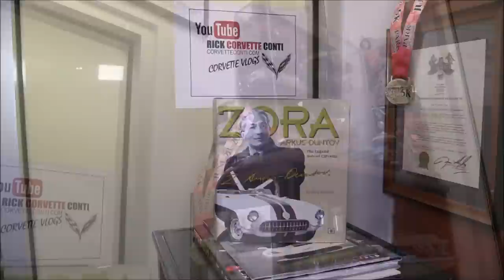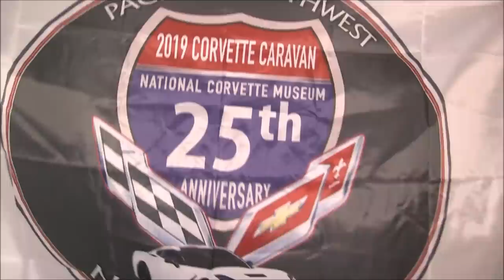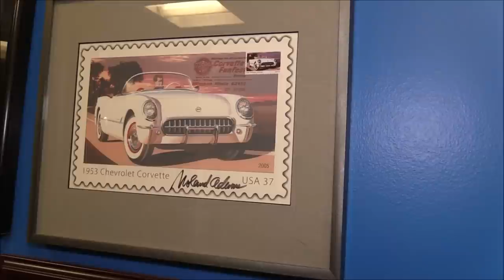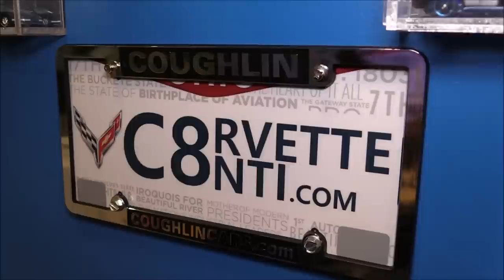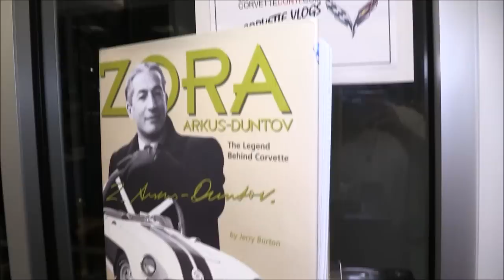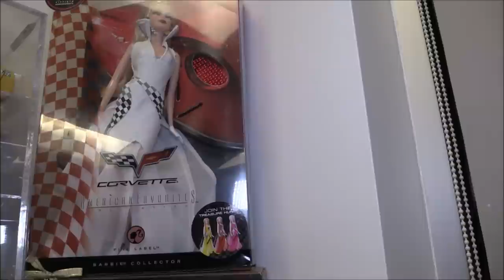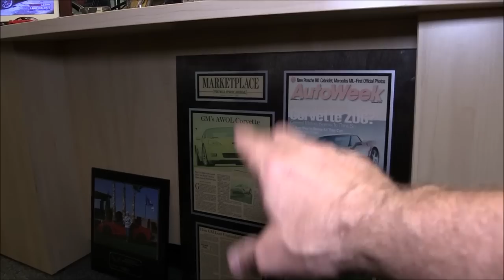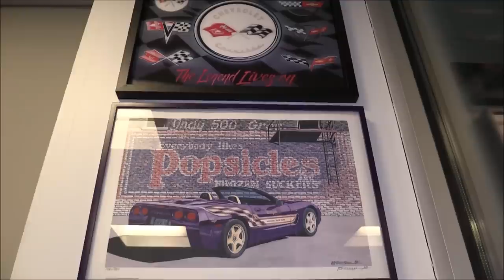RICK'S CORVETTE OFFICE & COLLECTIBLES plus NEW C8 ORDERING NEWS COMING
Today’s Upload per your request after I review a surprise visit, we take you through my Corvette office and the cool stuff the surrounds me every day and just makes me smile!

9000 East Broad St SW
Pataskala, Ohio 43062 Work